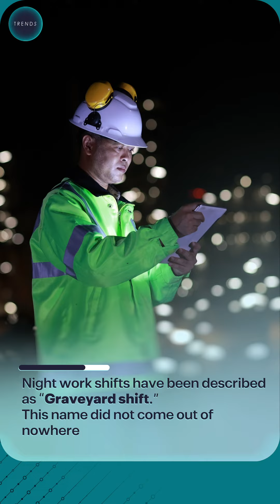Night work may kill you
Trends Research and Advisory